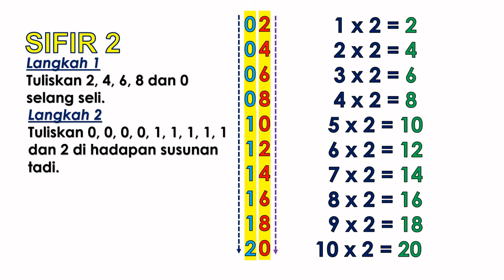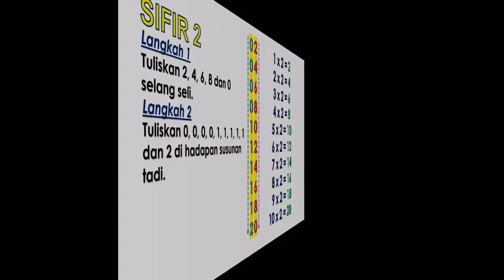SIFIR 2 MUDAH DAN CEPAT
Video ini menerangkan cara untuk menyenaraikan sifir 2 dengan mudah dan cepat.  Keadah ini amat bersesuaian kepada semua murid. Semoga perkongsian ini memberikan manfaat kepada murid-murid.